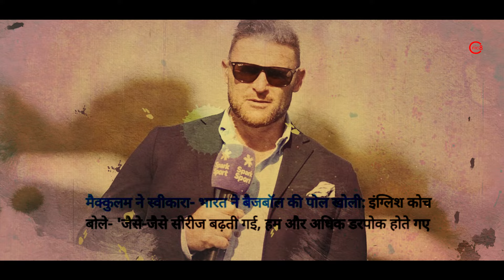Indian Cricket के इस दिग्गज खिलाड़ी ने लगाई England दिग्गजोंको जमकर फटकार, जो कहा सुनकर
Indian Cricket के इस दिग्गज खिलाड़ी ने लगाई England दिग्गजोंको जमकर फटकार, जो कहा सुनकर | Cricketer Reaction After England Lose Against India 2024 Test